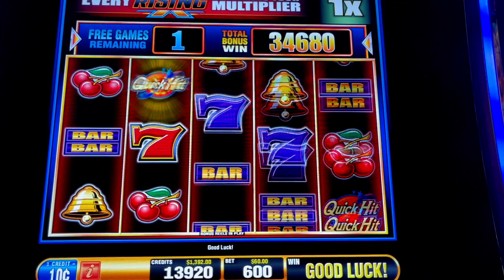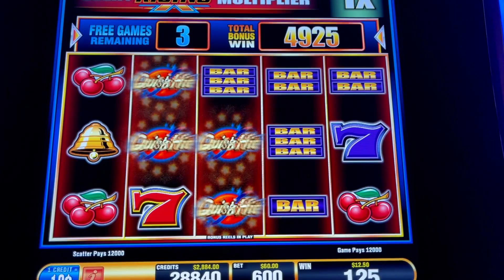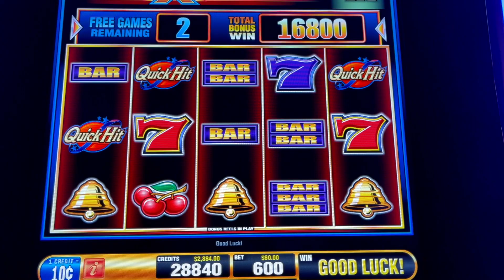🔵 QUICK HIT RICHES HIGH LIMIT LIVE SLOT PLAY